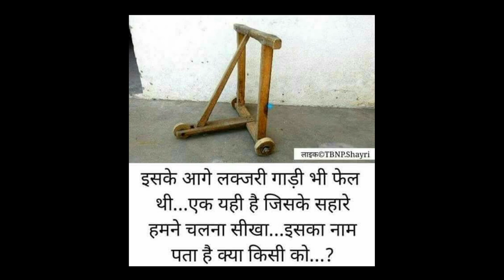बचपन के दिन || some Childhood Memories || Tech bikash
20 shares

My phone : samsung Galaxy s7::

My tripod ::